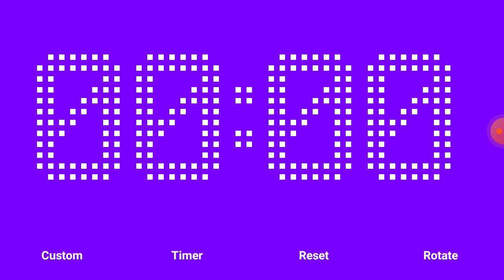7 Minute 30 Seconds Countdown Timer with music | Purple Screen